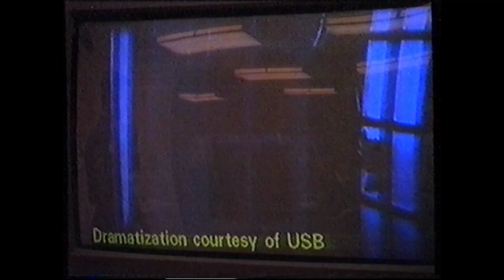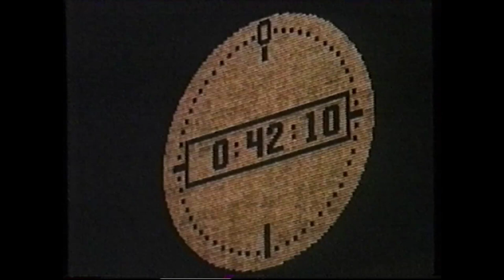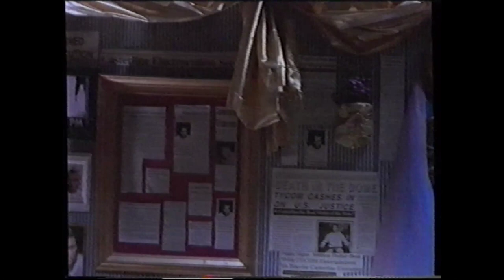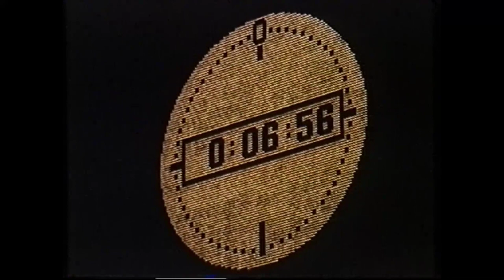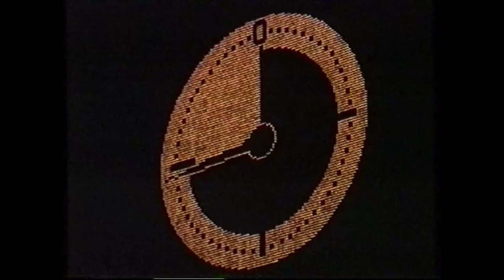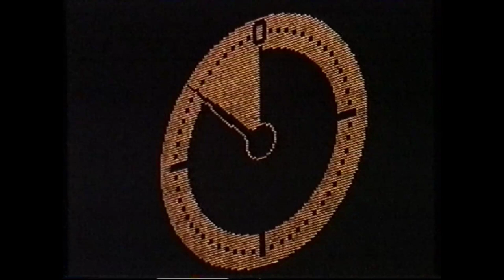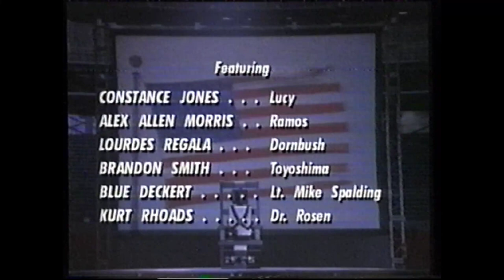Téléfilm "Exécution Publique" - 1993 - VF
Titre VO : "Witness to the Execution"
Note : Les premières minutes sont manquantes à cause d'un ré-enregistrement. Cependant, l'histoire n'est pas rognée et peut se regarder à partir de là. Si jamais je retrouve une copie complète incluant le début, elle sera remplacée.
Synopsis : Le patron de la chaîne de télévision privée "Tycom" lance un défin à son nouveau directeur des programmes, Jessica Taynor (Sean Young): trouver une idée de magazine qui fera monter spectaculairement l'audience, et cela en deux jours. Angoissée, Jessica se demande comment trouver ce sujet en or et encore inédit. C'est alors qu'elle pense à retransmettre en direct l'exécution d'un condamné à mort. Cette idée folle à beaucoup de chances de succès. Jessica parvient à convaincre ses supérieurs et commence à monter l'opération. Elle trouve la "vedette" idéale: Dennis Casterline (Timothy Daly), un condamné à mort très photogénique. Elle lui rend visite en prison. Dans un premier temps, il refuse sa proposition mais fini par s'y intéresser. Jessica commence par réaliser un portrait du détenu. Mais au fur et à mesure de ses interviews, la culpabilité de ce dernier est de moins en moins évidente. Elle décide alors de tout tenter pour sauver Dennis. Mais sa hierarchie ne voit pas les choses de la même façon. Le compte à rebours à commencé.